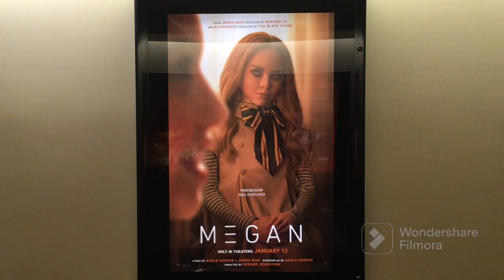‘M3GAN’ Movie Review: Right Out Of The Theater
The movie kid gives his review of 2023’s first major release